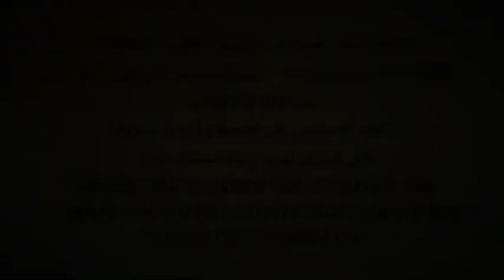موعظة السادس من الصيف لندن ٢٠٢٤